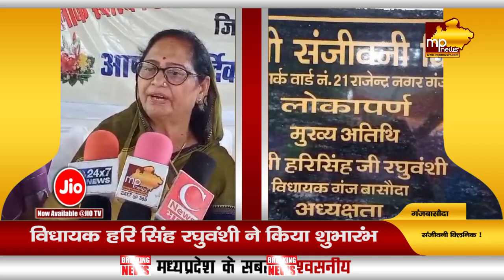गंजबासौदा में संजीवनी क्लिनिक का हुआ शुभारंभ, जनप्रतिनिधियों ने काटा फीता ! MP NEWS